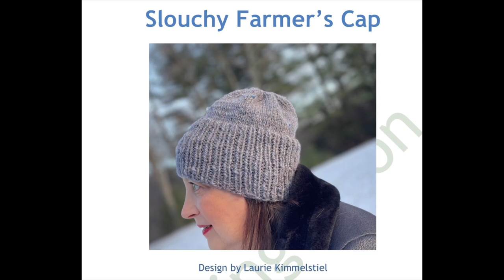Stop, Drop and Knit | Episode 40: A Musselburgh Mishap, Junction Sweater, Knitting with Handspun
Hello, I’m Lisa and welcome to episode 40 of my Stop, Drop and Knit podcast here on YouTube! To thank you all for your support over this past year, I’ve put together a little giveaway, so be sure to also check out last week’s episode 39 to find out how you can enter to win some lovely yarn!

I’ve got two new projects to show you today! I cast on a new hat and am knitting on my Junction sweater by Andrea Mowry using my handspun! I’ve also had to rip back quite a bit on Bryce’s Musselburgh hat due to inconsistent gauge… I hope you’ll tune in today to find out where it all went wrong!

This knitting and spinning podcast is coming to you from Long Island, New York and is for both experienced knitters and beginning knitters alike - absolutely everyone is welcome in this space. Grab your knitting or spinning and come sit and knit with me as I share everything you need to know about what I’m wearing, what I’m knitting, finished objects, works in progress, what yarn I’m working with, my favorite knitting patterns, my adventures with both drop spindling and spinning on my eel wheel nano, knitting mishaps and knitting and fiber related events. You’ll find a little bit of everything here in my Stop, Drop and Knit Podcast and I hope you’ll subscribe to this channel and interact with me in the comments below.

Thanks so much for checking out this episode of my podcast!

Current Knitalongs:

100 Days of Spinning
Bernie Mittens
Harry Potter Knitting Magic book knitalong

Harry Potter: Knitting Magic: The Official Harry Potter Knitting Pattern Book by Tanis Gray

Pre-order the second HP Knitting book here:

EXCITING NEWS!!

I’m now a Brand Ambassador for Wonderland Yarns and Frabjous Fibers! I don’t receive a commission from your purchases, I just share my genuine love for their products, some of which I’ve purchased on my own, others graciously sent to me for promotion.

WHAT AM I WEARING:

Long Island Shawl - renamed to Sag Harbor Vest

WIPS:

Slouchy Farmer’s Cap by Laurie Kimmelstiel

The Modernist by Renee Callahan

Junction by Andrea Mowry

SPINNING:

Fiber - Falling Leaves color by Sweet Georgia

Fiber - Sweater Weather by Wonderland Yarns

ACQUISITIONS:

Sock Clubs

Less Traveled Yarn

Cabin wood

Essence of Lilac

Obsidian

Olive

Tweed Me DK

NATURAL DYEING:

Wild Color, Revised and Updated Edition: The Complete Guide to Making and Using Natural Dyes by Jenny Dean

Harvesting Color: How to Find Plants and Make Natural Dyes by Rebecca Burgess

Lichen Dyes: The New Sourcebook by Karen Diadick Casselman

The Rainbow Beneath My Feet: A Mushroom Dyer’s Field Guide by Arleen Raines Bessette